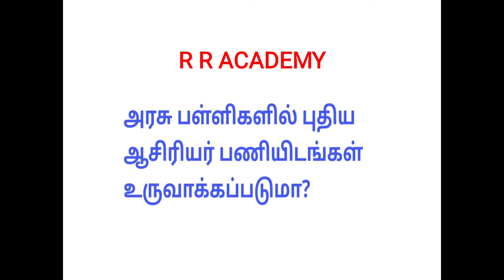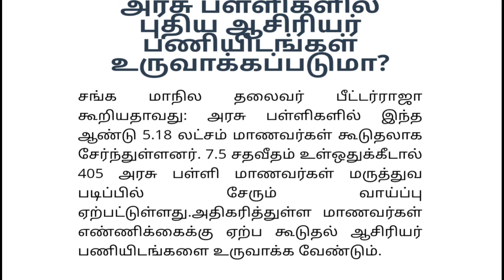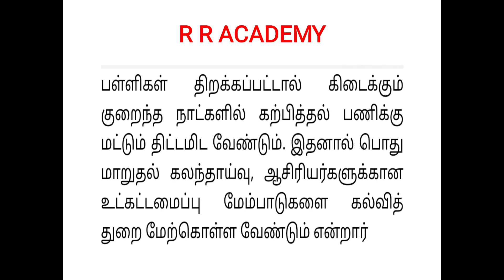அரசு பள்ளிகளில் புதிய (கூடுதல்) ஆசிரியர் பணியிடங்கள் உருவாக்கப்படுமா?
R R Academy (Physics), Erode